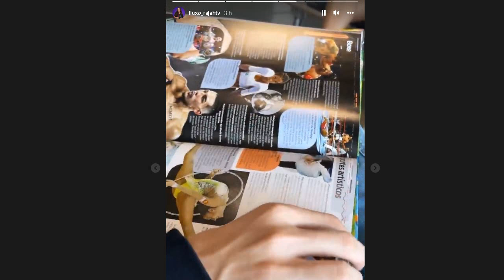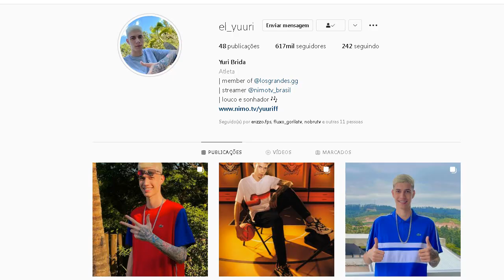RAJAH E YURI VOLTAM A NAMORAR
▬▬▬▬▬▬▬▬▬▬▬ஜ۩۞۩ஜ▬▬▬▬▬▬▬▬▬▬▬▬▬
COM PC NA XUXA,  TAMOS AI SO FE E DEUS,  TODOS SEUS SONHOS,  VAi SER REALIZADOS
▬▬▬▬▬▬▬▬▬▬▬ஜ۩۞۩ஜ▬▬▬▬▬▬▬▬▬▬▬▬▬

🔥 SE você gostou , deixe seu comentário e o seu like, vídeos todas os dias
▬▬▬▬▬▬▬▬▬▬▬ஜ۩۞۩ஜ▬▬▬▬▬▬▬▬▬▬▬▬▬